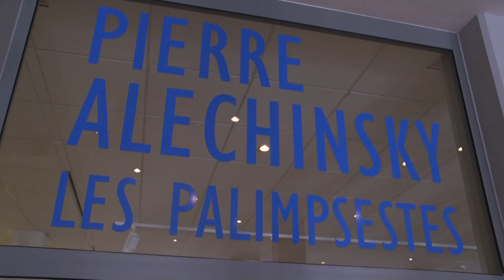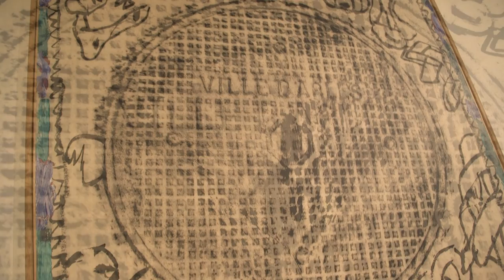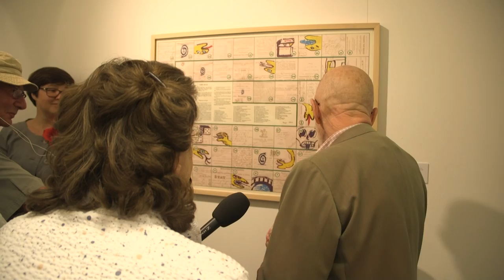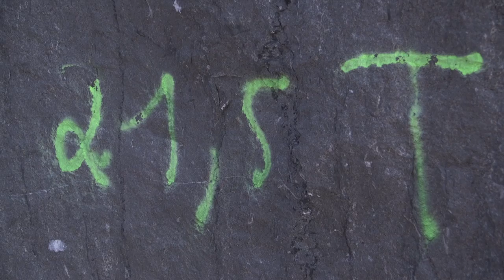Un CoBrA dans la Poche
C'est au Centre de la Gravure et de l'Image imprimée qu'Anaïs nous a donné rendez-vous. Elle nous y parle de Pierre Alechinsky, du court-métrage à l'Ecole du Futur, de conduite de bulldozers et de respiration.